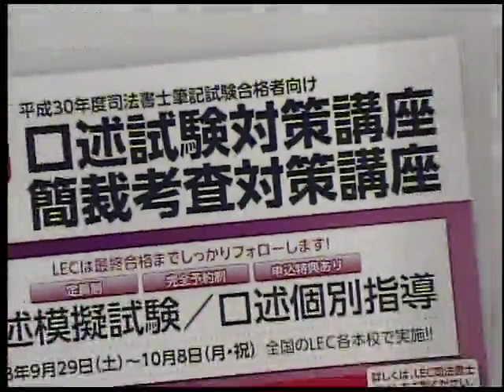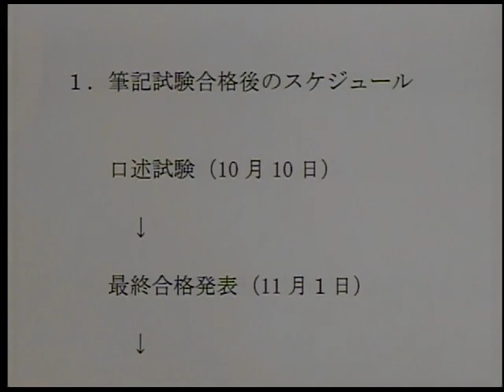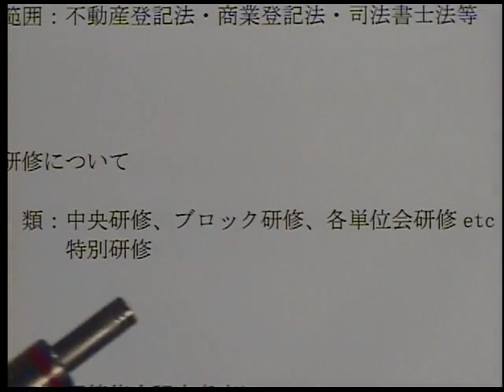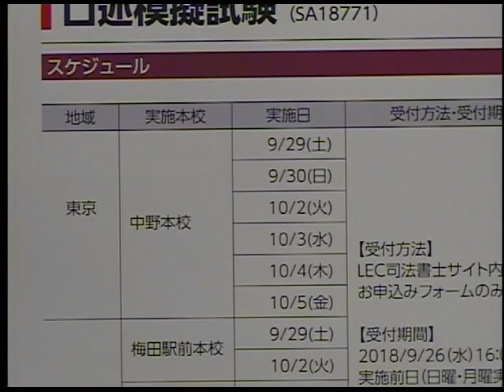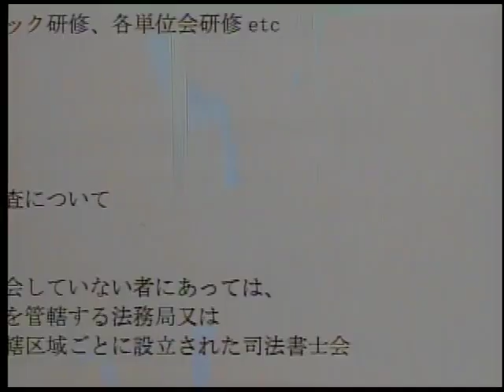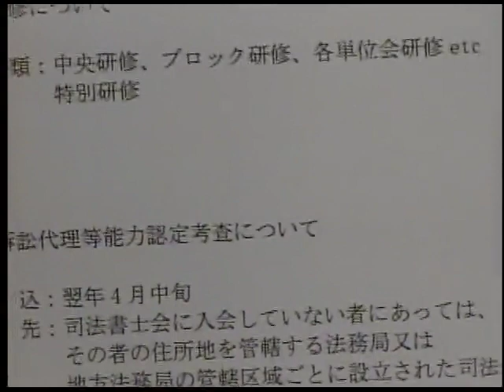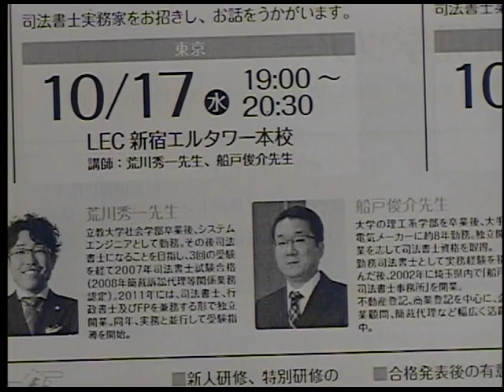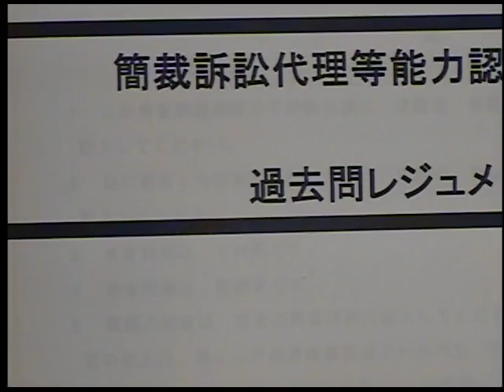【LEC司法書士】口述試験突破法と訴訟能力認定考査対策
ＬＥＣは、筆記試験合格後も万全のサポート
合格者の方向けの特別ページはこちらから